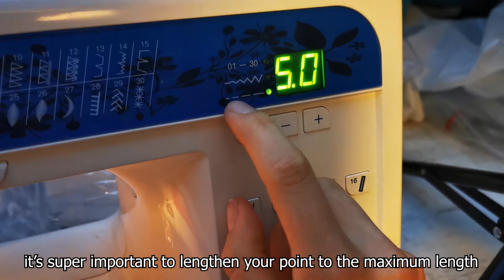"JobTribes Official Cosplayer Audition" No.010 Sikay(French)PR clip #11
A little Sikay cosplay tips about ruffles today, watch till the end of the video you will see my Pop Star cosplay fabric part finished soon ! Best regards, take care !

"Self-introduction"
French cosplayer since 2007, in love about Japanese and geek culture. I like to make fabrics and armor stuff, trying to transform who I am everytime. I enjoy a lot to be on stage and perform, make photoshoots. I don't have any type of cosplay, I just have to like the character. Male or female, cute, badass or just funny it doesn't matter. Cosplay is such a good vibe in my everyday life, I will never stop. people said my speciality is to be charismatic on stage or photos, dancing and fighting.
Why I like cosplay, it's because I learn a lot of things, every costume have his new technical challenge. And since the beginning it allowed me to travel and meet awesome people from all over the world.
In international cosplay championships since 2008 : Twice french representative for WCS 2008 and 2010, ECG gran champion in group category in 2015. French representative solo for CWM in 2017 Portugal.
I have been a lot of time rewarded in France for multiple performances, costumes, groups and solos.
I am an international Jury invited in differents conventions,
I created few month ago "Sikay cosplay tips" a way to help beginners with shorts videos.
I have the chance to be professional French cosplayers sometimes, for photos, video games, special events, private or public.
Thank you to give me this opportunity to participate to job tribes casting.

■The first original game “JobTribes” *Pre-registration is now in session!